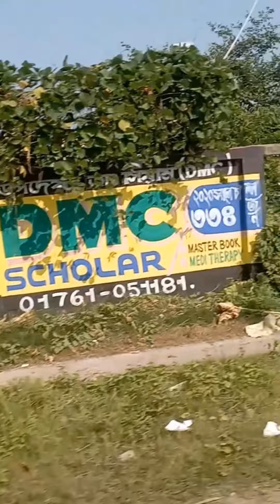5 NUMBER VLOG.KHLNA KAMRUL ER HOTEl.10.56 sec er video.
5 NUMBER VLOG.KHLNA KAMRUL ER HOTEl.10.56 sec er video.

inatgram name :NJM_RAGIB